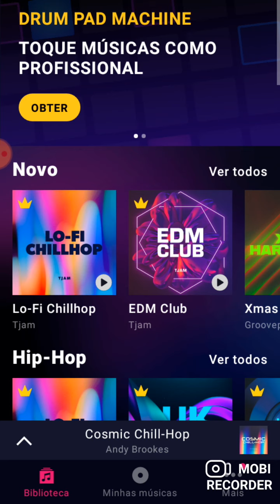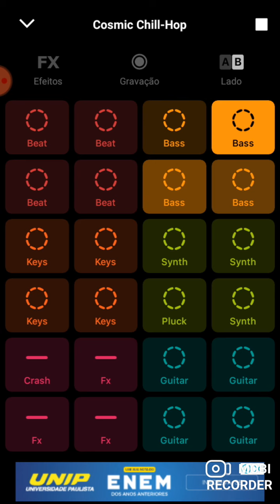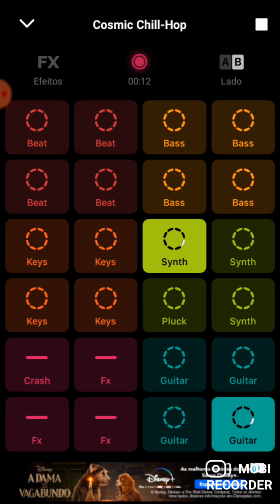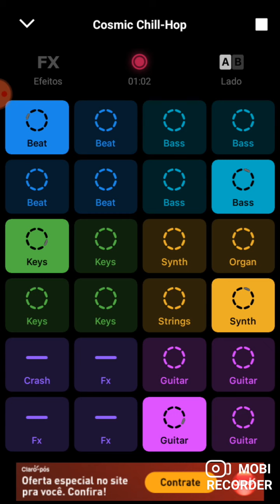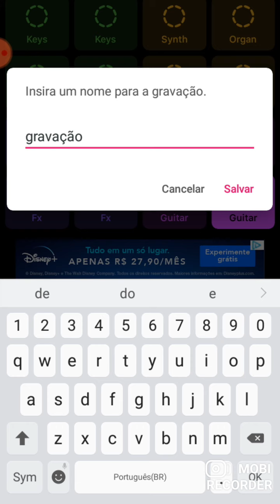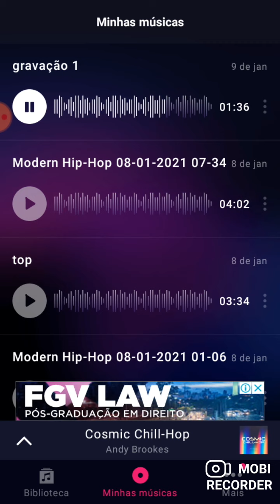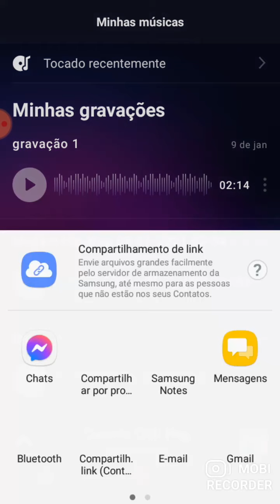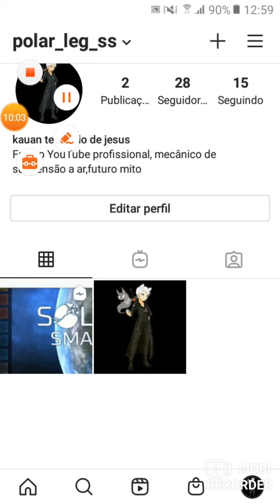tentei fazer uma música(ficou boa)não sei